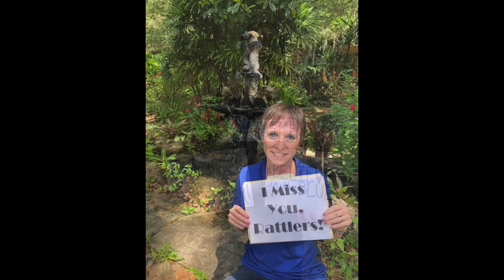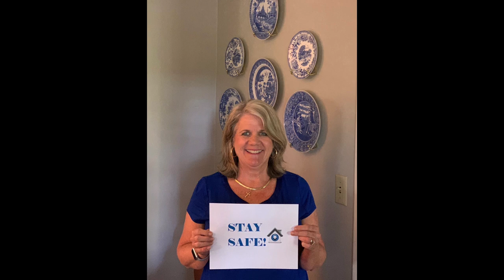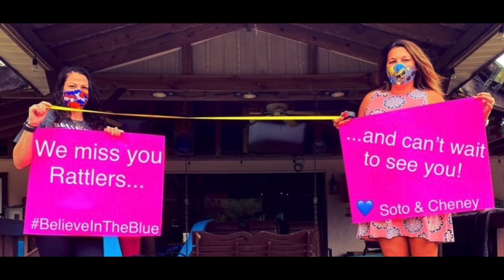Believe In the Blue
Here is a short clip from the staff at Belleview High School.  We're in this together and miss you!